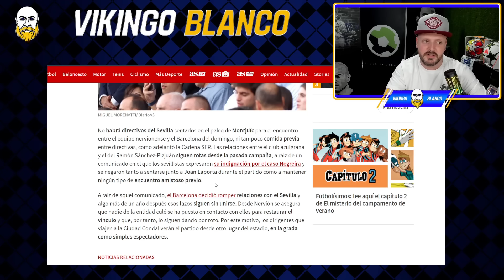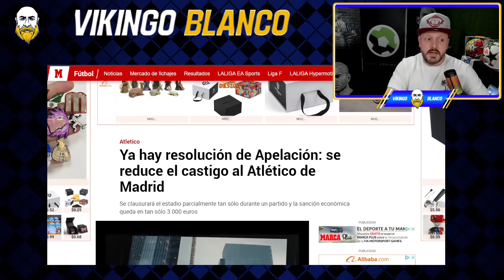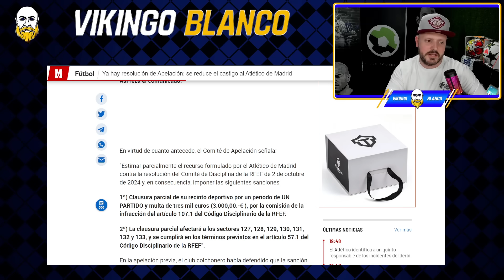¡DENUNCIABLE! GASPART ACUSA AL MADRID DE TENER "100 NEGREIRAS" Y REBAJA DE SANCION AL ATLETI ¡ASCO!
Gaspart acusa al Madrid de tener 100 Negreiras, Freixa hace el ridiculo en la radio, otra vez. El Sevilla planta al Barcelona en el palco y la comida de directivas y al atleti le sale gratis

Comunicado Oficial
RMTV
Real Madrid 3-2 Deportivo Alaves

Real Madrid
Rumores de fichajes
Florentino perez